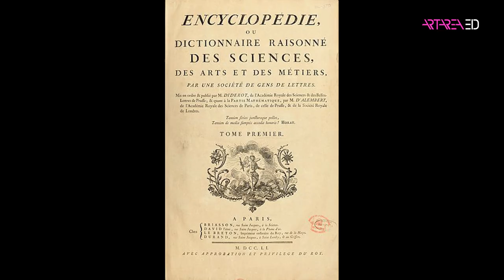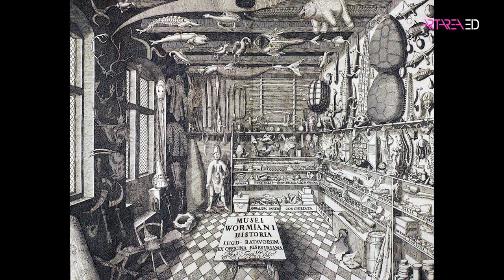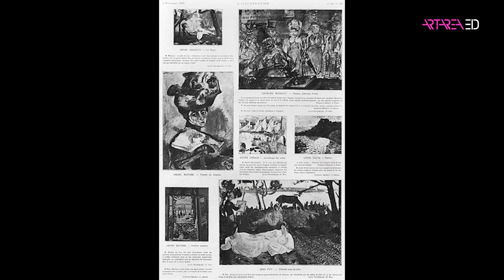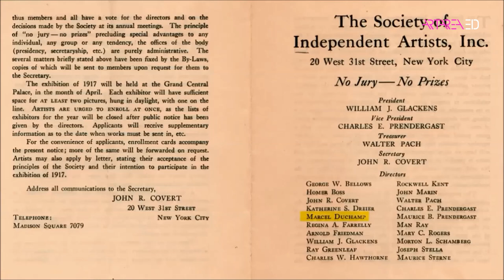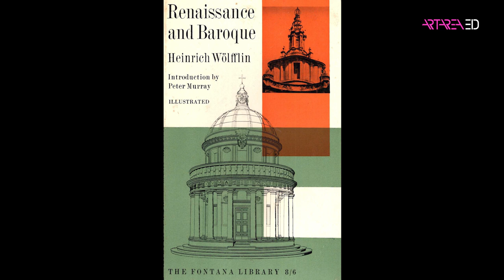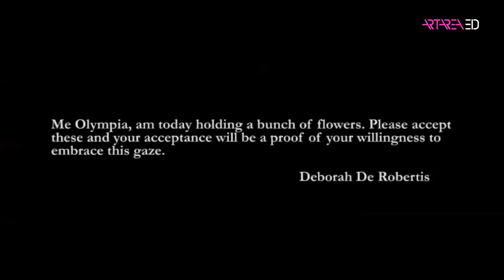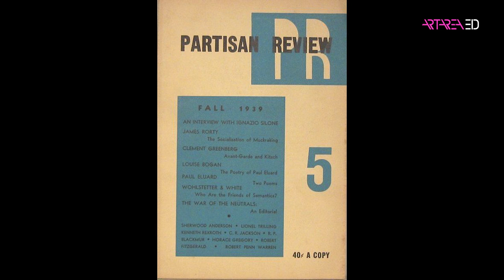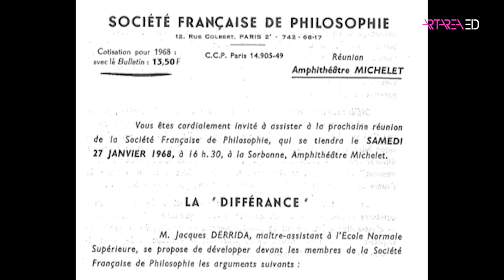ქეთევან შავგულიძე - კრიტიკოსი და ხელოვანი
ქეთევან შავგულიძის ლექცია „კრიტიკოსი და ხელოვანი“

პროექტის მხარდამჭერია კოტე მარჯანიშვილის სახელობის სახელმწიფო დრამატული თეატრი.